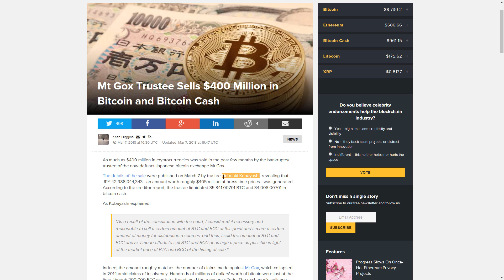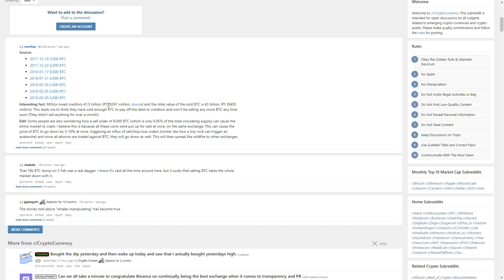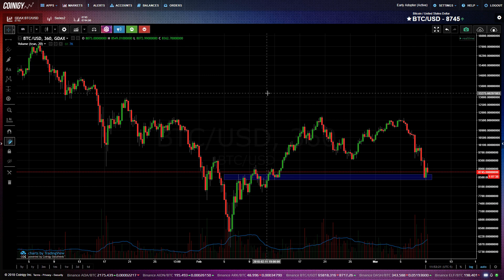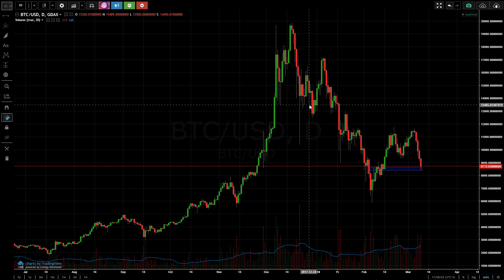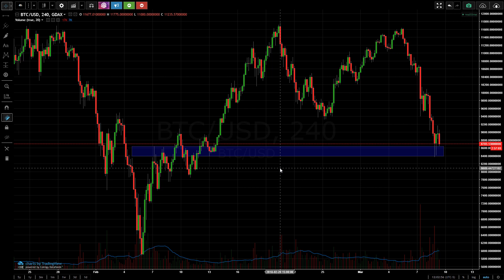The Curse of Mt Gox Still Haunts Us - Bitcoin Crash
Mt Gox still haunts us and is contributing to the panic sell-off happening in the market right now. Mix that with fear and uncertainty about what happens next for Bitcoin and you have the perfect recipe for panic.

Please NOTE: I am not giving financial advice, I am not recommending, encouraging or discouraging you from investing at this time or any other time. I am only presenting my view of the market based on my experiences which you need to evaluate and make a decision on according to your personal strategy.

Coinigy is the trading tool I use every single day.

If you get value out of these videos and would like to thank me with coins, that would certainly be appreciated but definitely not required by any means:

BTC: 12SXAx2G3eg7oY3RgTsQrf3ksdSCeyqpMT
LTC: LLVyXn47bARQ1NS7utEjxset27R464tQmK
ETH: 0x53e1991e7ee1e8a9bcaf4ff7dd4ffd7ff0ef35ee